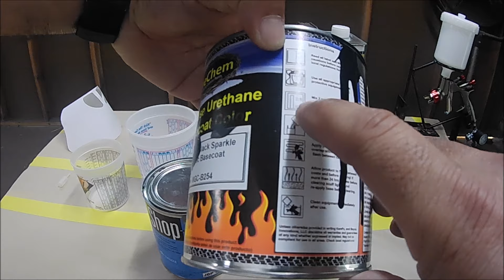Cómo mezclar pintura para automóviles: comprender las proporciones de mezcla de pintura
Thank You, Roger Osborne